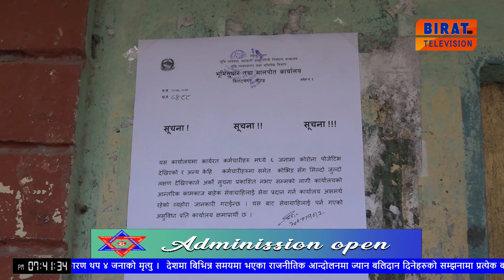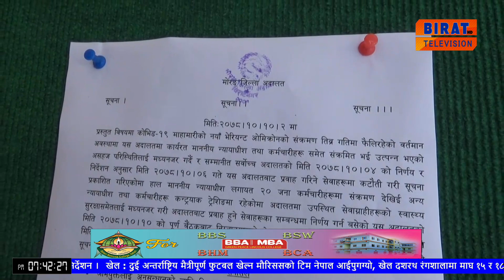कोरोना संक्रमणका कारण मोरङका सरकारी कार्यालयहरु बन्द गर्ने क्रम बढेको ।